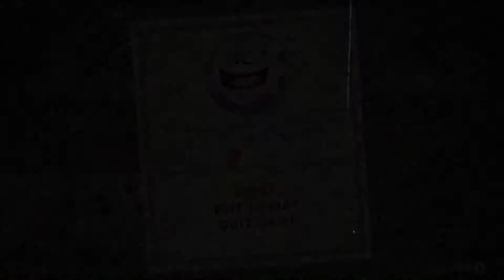Let's Co-op Cuphead Blind Part 24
Casino Court: Showdown with King Dice